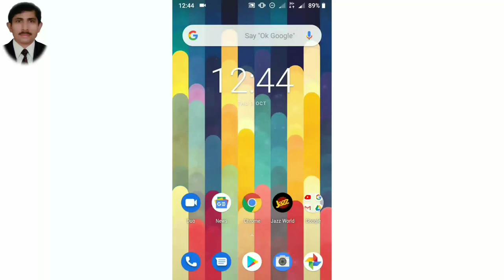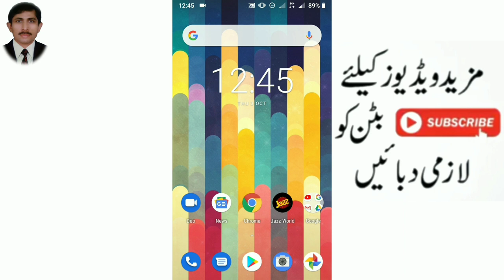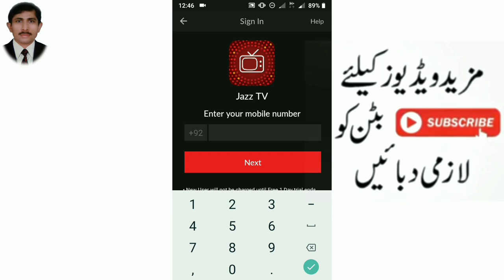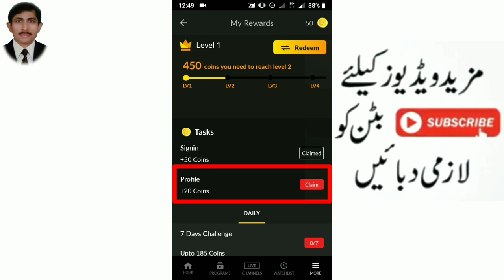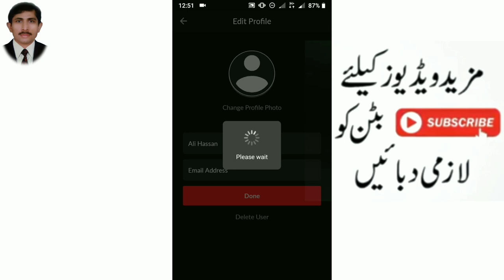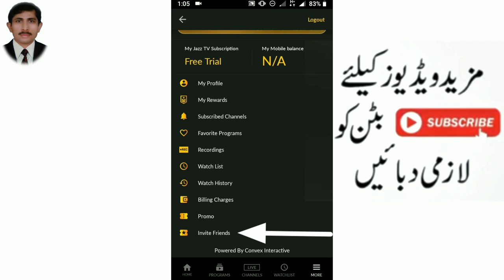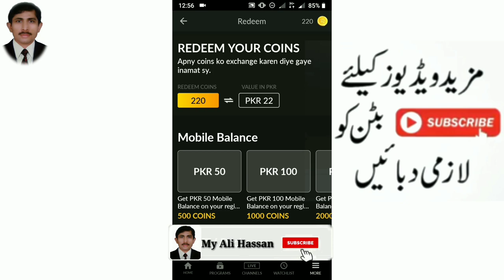Free Balance | jazz TV Free Balance to All Network | How to get Free Balance of | Free Balance App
Top 1 game show in bolwala live card on bol scratch card || bol tv pakistan in urdu

Zong 4g Telenor Easypaisa App super Weekly Plus 5GB data in Rs. 80 only! go to Video in Urdu